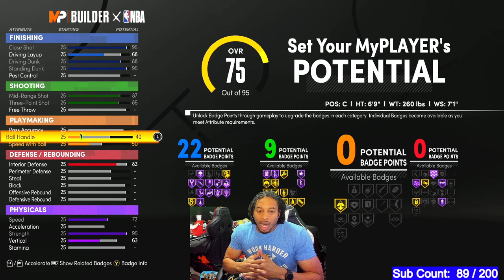5 THINGS THAT EVERYONE MUST KNOW BEFORE MAKING A MY PLAYER - NBA 2K21 NEXT GEN GAMEPLAY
In this video we are making sure that everyone knows the best things to d when making their my player.  PLEASE watch this video.